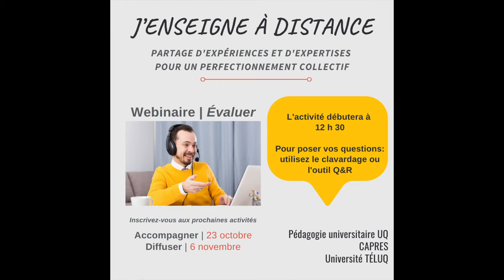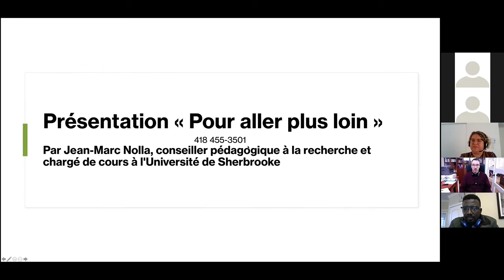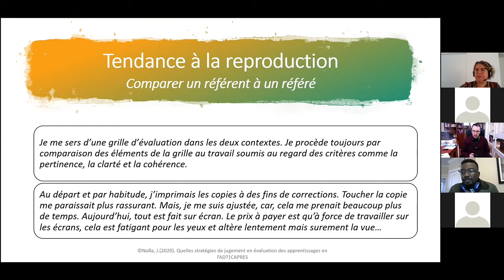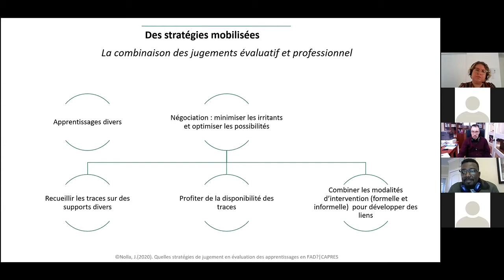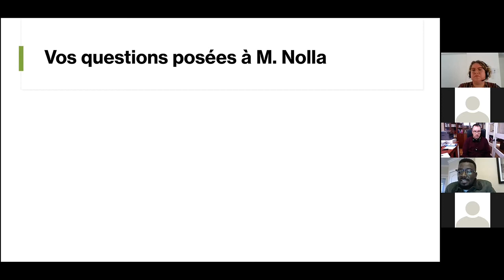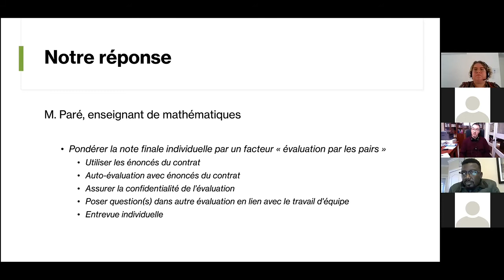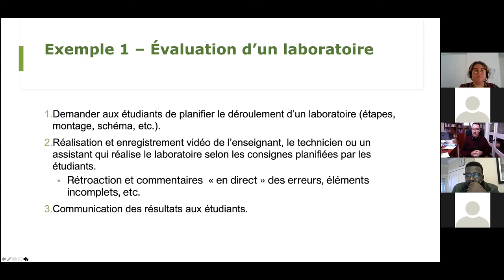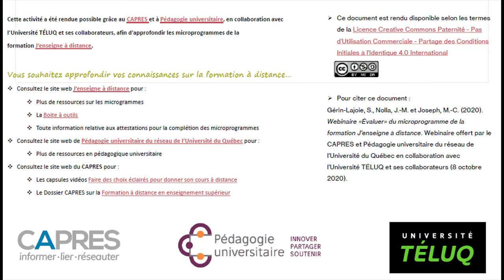Evaluer - JAD : Partage d'expériences et d'expertises pour un perfectionnement collectif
« J’enseigne à distance : Partage d'expériences et d'expertises pour un perfectionnement collectif »

Le CAPRES et Pédagogie universitaire vous proposent une série de webinaires offerts par la TÉLUQ et ses collaborateurs afin d’approfondir les microprogrammes de la formation « J’enseigne à distance » et de fournir des trucs, conseils et réponses aux questionnements soulevés à la suite de votre expérience de formation à distance.
Dans ce webinaire, Serge Gérin-Lajoie, professeur à l'Université TÉLUQ, en collaboration avec Jean-Marc Nolla, conseiller pédagogique à la recherche et chargé de cours à l'Université de Sherbrooke, et Marie-Christine Joseph, chargée de projet du réseau des répondantes et répondants TIC (REPTIC), traitent du microprogramme « Évaluer» et répondent aux questions des participants.